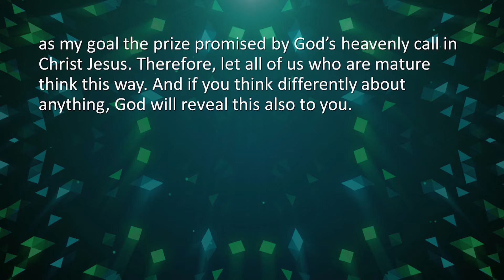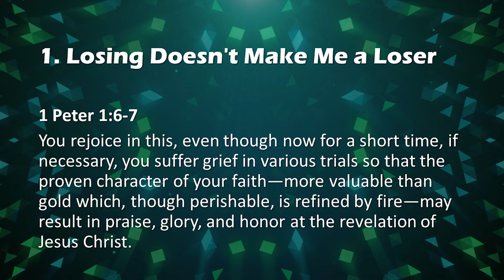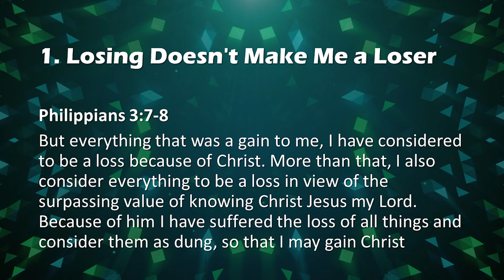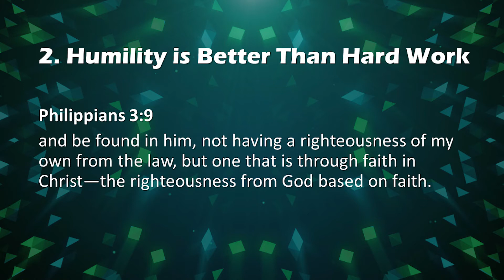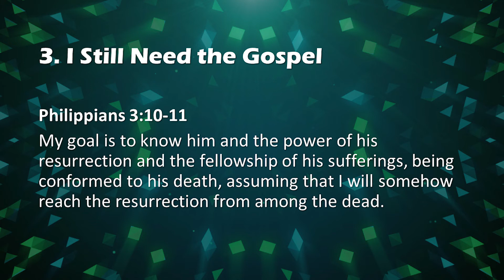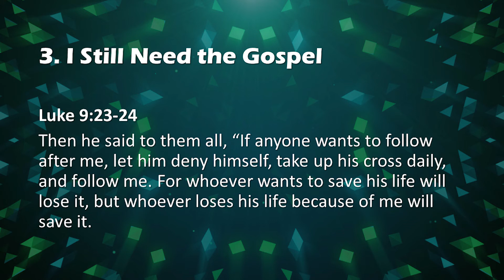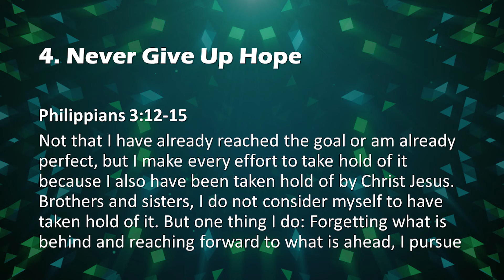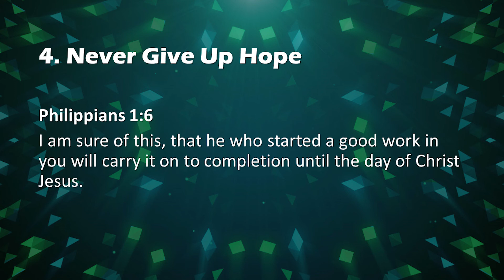End of Year Review